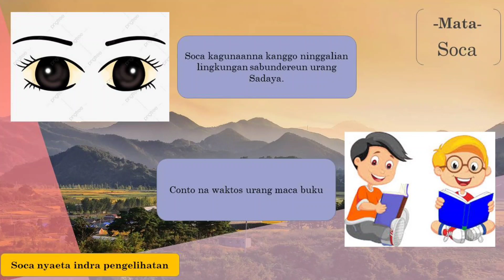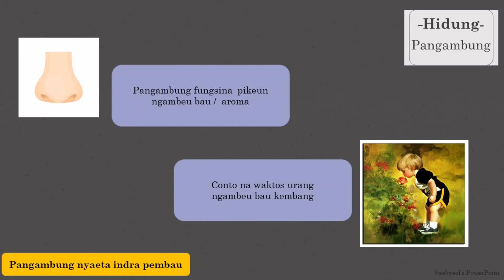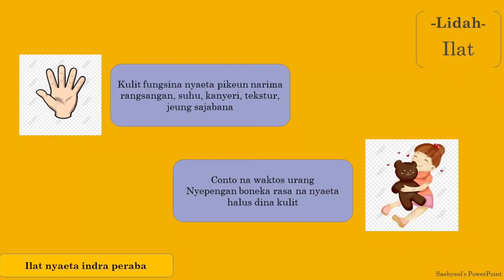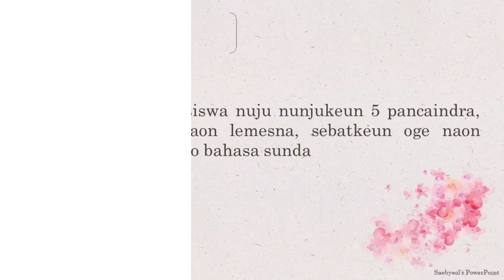Video Pembelajaran Bahasa Sunda "Anggota Tubuh dan Pancaindra"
Almira Permatasari (1700376)
Nurul Aini Azkiyyah (1700393)

Dosen Pembimbing Lapangan: Prof. H. Sofyan Iskandar, M. Pd.
Guru Pamong: Nur Aidah, S. Pd

UPTD SDN 1 NAGRIKIDUL PURWAKARTA
UPI KAMPUS PURWAKARTA